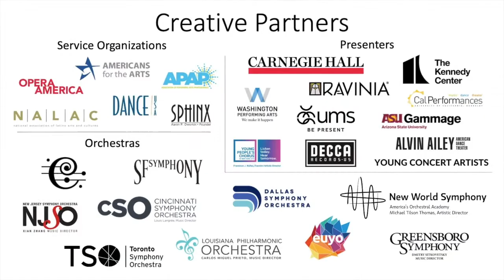Elizabeth Alexander on Arts Engines with Aaron Dworkin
“How is it that these people, brought involuntarily and denied their humanity, have created and invented the culture that has rocked the world for hundreds of years? Black music, Black dance, in different variations inventing the form of the slave narrative. What Black poetry has done over the course, especially of the last century… I think that there is a relationship between being denied humanity and voice with finding voice and self-expression.” Elizabeth Alexander, President of the Andrew W. Mellon Foundation, shares her thoughts on the intersection of social justice and the arts.